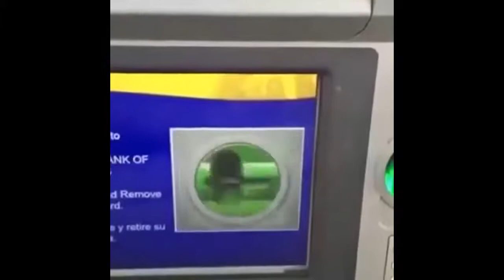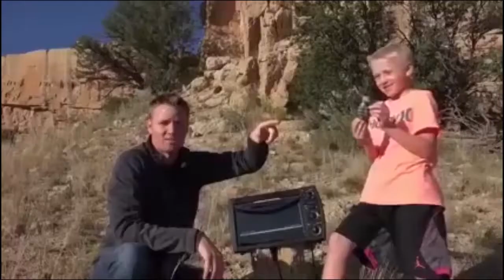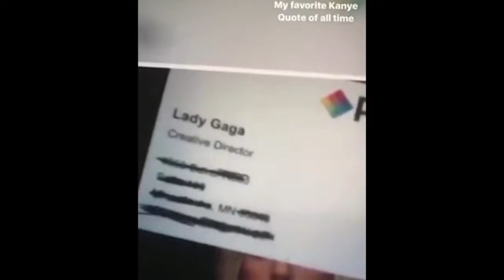MEME COMPILATION 4